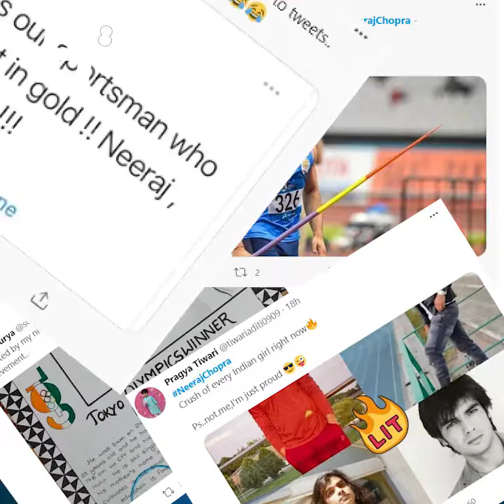Tokyo Olympics | Javelin Thrower Neeraj Chopra || Headline8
ভাৰতীয় সেনাৰ চুবেদাৰ পৰ্যায়ৰ এগৰাকী বিষয়া তেওঁ
যুৱ প্ৰজন্মৰ হাৰ্ট থ্ৰ’ব তেওঁ। অসংখ্য মানুহে চাৰ্ছ কৰিছে ইনষ্টাগ্ৰামত, টুইটাৰত তেওঁৰেই নাম।
তেওঁৰ নাম নীৰজ চোপ্ৰা
Script:- Mrinmoy Kumar Nath
Editing:- Satabdi Saikia